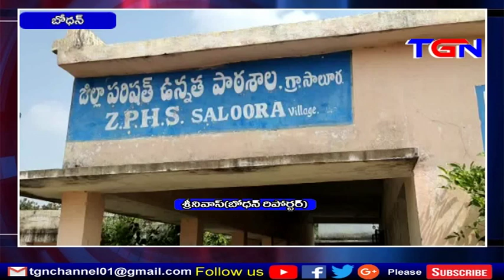అమ్మవంట కార్యక్రమం బోధన్